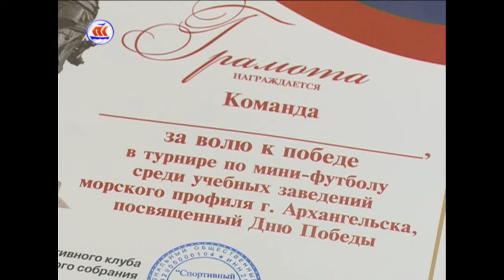25.04.2017 Дворовый футбол